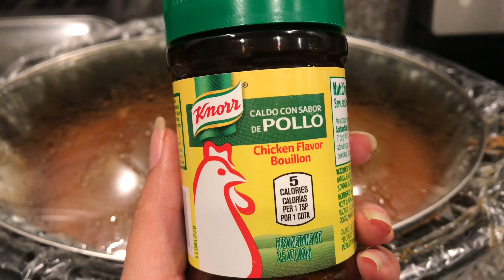Chili Beans with Tortilla Chips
This Delicious Chili Bean Recipe Will Blow Your Socks Off!